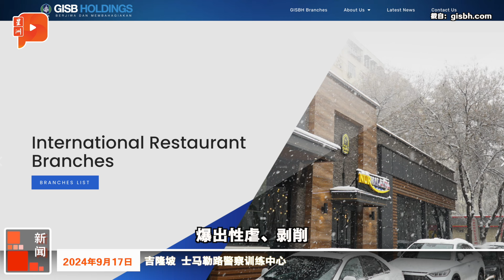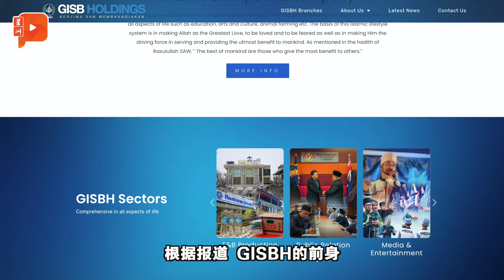因儿童之家丑闻惹一身蚁 GISBH前身也具争议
全国总警长拉沙鲁丁今日（9月17日）联合卫生部、福利局、JAKIM、教育部等代表召开记者会更新有关GISB控股属下的福利院儿童之家丑闻案件。

针对较早前GISB控股有限公司主席兼首席执行员控诉警方没有与他们讨论就直接展开逮捕行动，拉沙鲁丁也对此正面回击……